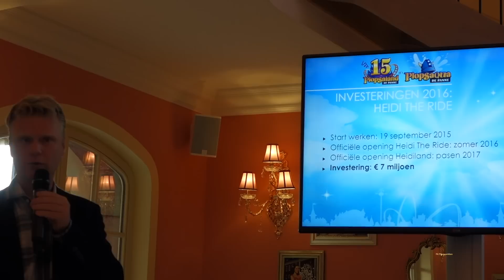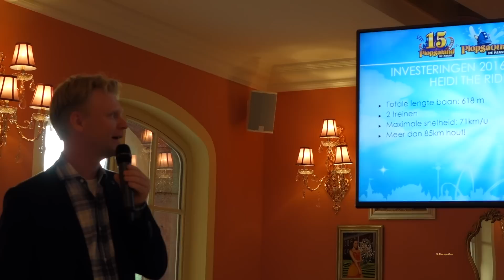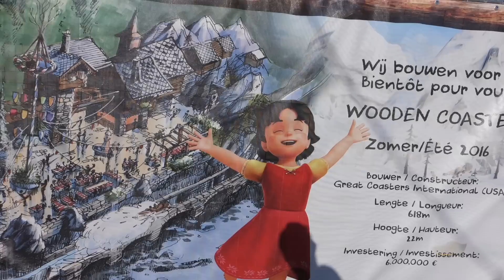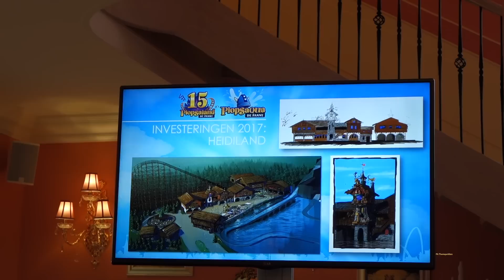Heidi the ride Wooden coaster Plopsaland Construction update 08/12/12015. :) With subtitles.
In deze video ziet u een update van de woodie die Plopsaland aan het bouwen is met natuurlijk een uitgebreid informatie over de achtbaan en het thema.

Veel kijkplezier.